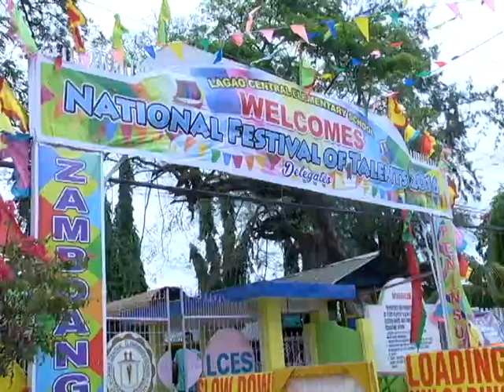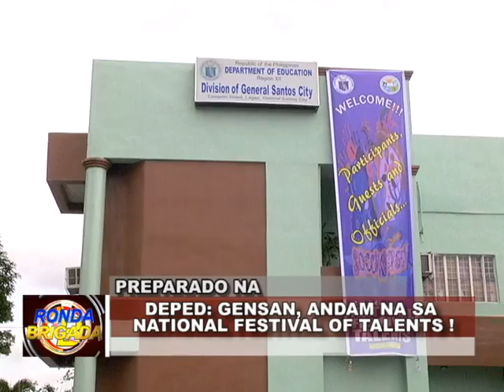BNTV - Gensan - RONDA BRIGADA - PREPARADO NA - FEBRUARY 20, 2016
DEPED: GENSAN, ANDAM NA SA NATIONAL FESTIVAL OF TALENTS! - Report ni: ABBY LORENZO